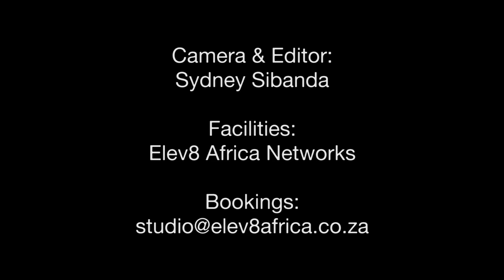Annointed to start & finish - Ep. 7 RevDr Abel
Rev Dr Abel Dube is the senior pastor of Power and Praise Ministries in Thokoza. Receive the ministry of this great servant of God.